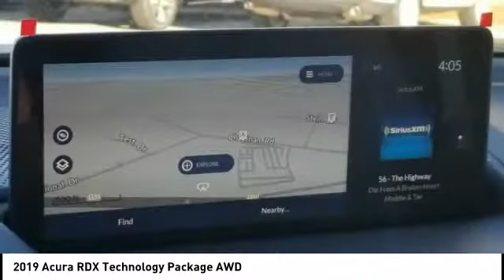2019 Acura RDX Chattanooga TN AC2183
2019 Acura RDX Technology Package AWD

You'll love this 2019 Acura RDX. This is a  you'll want to take home.